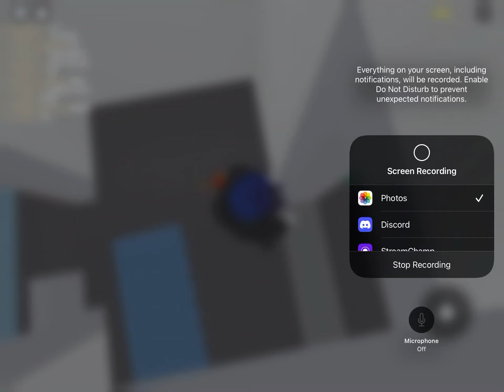Natural Survival Disasters but ruined with weird people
They were weird asf saying loads of stuff.